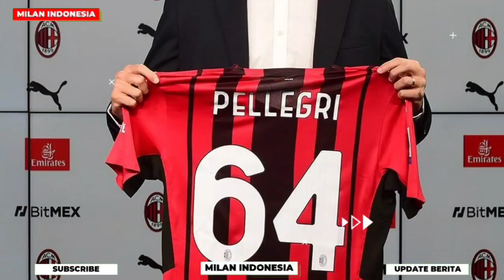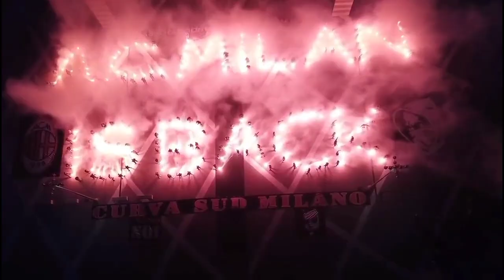MILAN HANCUR LEBUR‼️Pioli Janjikan Pelampiasan Liga Italy😇Milan Incar Christensen & Jovic🧐